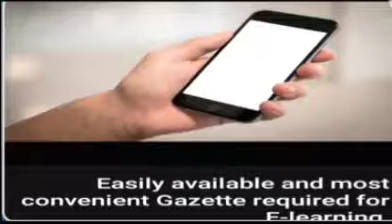E-Album on E-learning